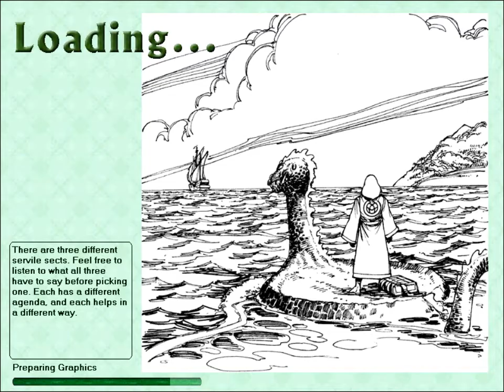Paul's Gaming - Geneforge [14] - Pentil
Part 14

Ah, another place to conquer and rule over... OH, I mean, hello!  I'm friendly!

We are a Shaper, with the ability to create and command creatures, but during our journey across the sea, disaster strikes as it tends to do!
Washed up on Sucia island, a place barred by the Shapers, and with no immediate means of escape, it's up to us to explore the abandoned island, uncovering mysteries, dangers, and of course, plenty of treasures as we go!
But perhaps it's not so abandoned after all...?

This may be quite an unexpected playthrough from me, due to the large amount of reading involved, but I love Spiderweb Software games. It's not often that I enjoy reading so much, or pay close attention to story and characters, but the writing, storytelling, and interesting worlds that they make are hard to stop playing.
So join me on a journey full of mystery, questionable ethics, and oldschool RPG goodness!
I hope you enjoy, and perhaps take an interest in their games too!  I highly recommend them!

(They are currently working on a remake of Geneforge though, so you may prefer to wait for that)